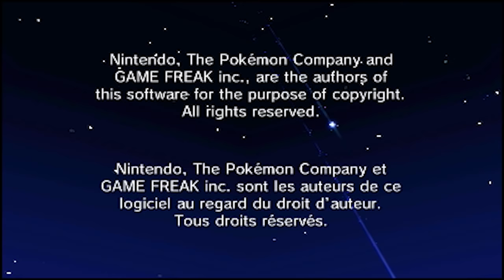Pokémon Omega Ruby Wedlocke, Part 43: Steven of the Universe!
Welcome to the finale of Marriland's Pokemon Omega Ruby WEDLOCKE, which is a Nuzlocke variant (see description for a link to the rules). In this episode, Hungry takes on the Pokémon League Champion, Steven Stone, in hopes of becoming the new Hoenn League Champion.

UPDATE: Ending song was removed/muted due to a copyright claim, despite the song being released via Creative Commons, me following the usage license, and helping the artist gain traction for their song in the first place. MGM Distribution doesn't care, so sorry, no music in the end. Don't support them if they don't honor usage terms.

So, what IS a Wedlocke challenge? You can watch a video on it explaining the rules here:

The Wedlocke challenge is a variation on the popular Nuzlocke challenge, adding to the difficulty and randomness by restricting which Pokémon you can use together in battle.

SIDEBAR ARTWORK:
"The Titans Battle" by Tomycase, used with permission:

Be sure to check out the on-going Pokémon Omega Ruby and Alpha Sapphire walkthrough guide on my website, as that's where my Alpha Sapphire videos are now posted:

Subscribing and liking this video if you enjoyed it is a big help and of course appreciated, but if you also want to follow Marriland outside of YouTube, here's my Twitter for you to follow:

Want to discuss the Wedlocke challenge or start your own? There's even a forum for that, too!